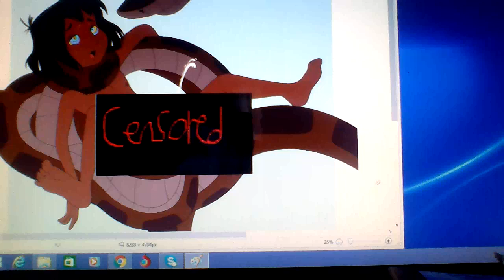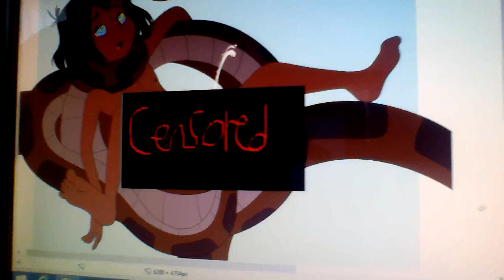Kaa & mowgli jungle book censored